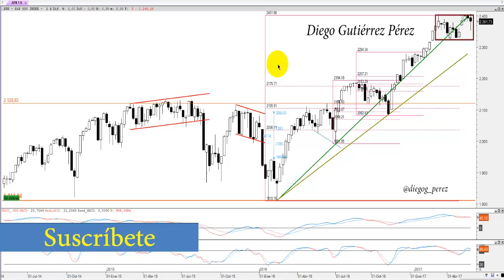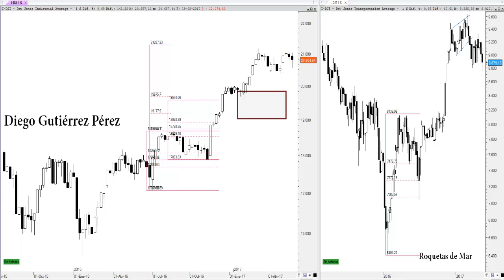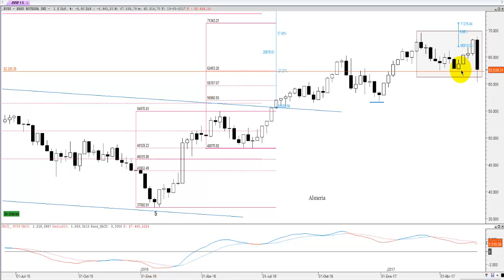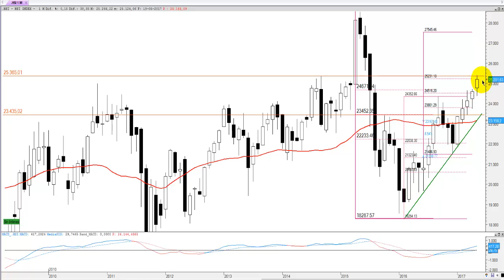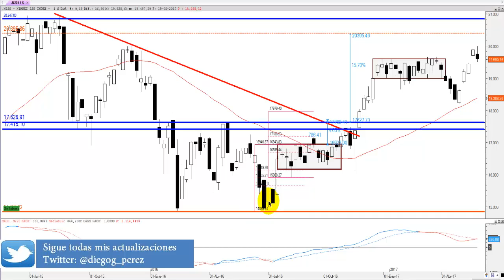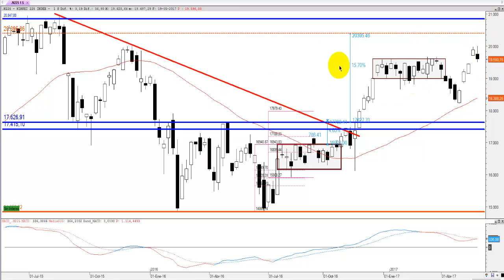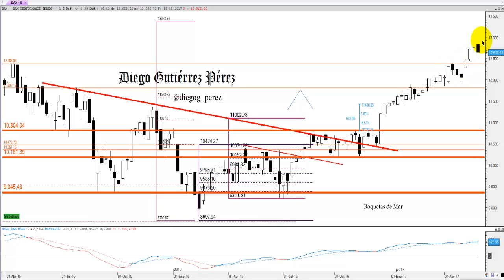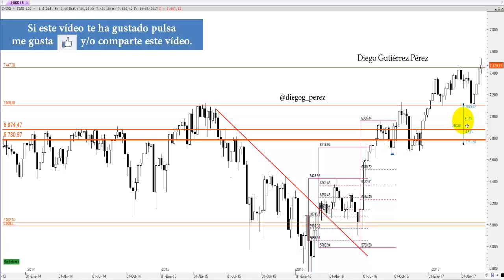Análisis Técnico de los Principales Índices Bursátiles (del 15 al 19 de mayo).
Análisis técnico de la evolución semanal (del 15 al 19 de mayo) del S&P 500, Nasdaq 100, BOVESPA, DAX 30, FTSE 100, NIKKEI 225 y  HANG SENG y Dow Jones Industrial. Además comentaré las noticias más importantes que han afectado a los mercados.
Si este vídeo te ha gustado apóyame con un like y compártelo, gracias.